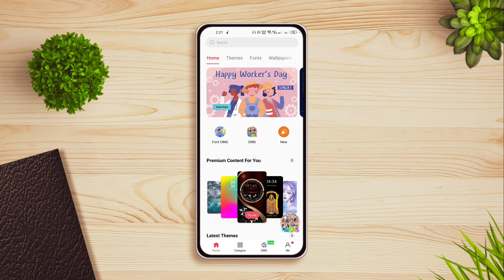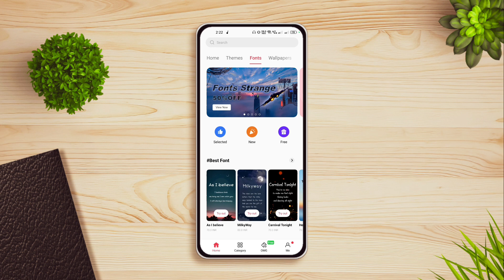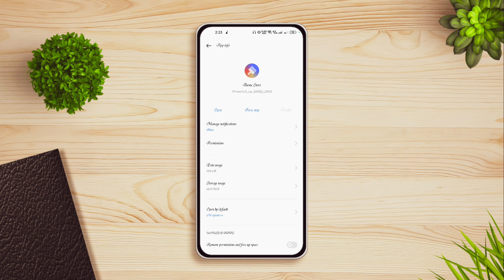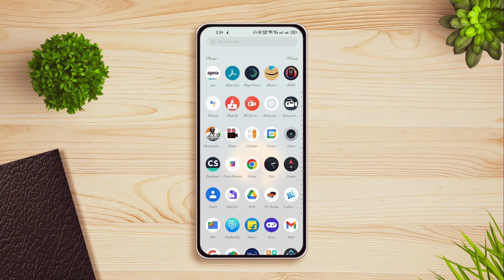How To Use Paid Fonts Free In Realme Ui 3.0 || Use Any Paid Fonts Free Permanently Realme/Oppo 😍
How To Use Paid Fonts 100% Free In Realme || Use Any Paid Fonts Free Permanently Realme/Oppo 😍

how to use any paid fonts permanently for realme
oppo paid fonts use permanently
realme paid fonts use permanently
how to use realme paid fonts free
oppo paid font kaise use kare
realme paid font kaise use karen
free fonts for oppo
paid theme & font use free
realme free theme
realme free font
how to apply free font in realme
realme paid theme free me kaise use kare
how to apply permanently themes realme
realme theme 5 min trail solution
realme paid fonts for free
how to use paid theme & font in realme theme store
how to use paid theme in realme
oppo paid fonts for free
realme theme store paid theme use free
realme theme store paid fonts free,
how to get free font style
realme free font style
oppo free theme kaise milega
buy free theme in oppo
realme free font download
free theme store
realme ui free theme
realme paid font free apply
oppo paid font free use
how to apply realme paid font and theme for free
how to use realme paid font and theme free at one time
realme paid themes apply free
oppo premium theme free apply
how to solve 5 minutes trail in realme fonts
how to fix 5 minutes trail problem of realme themes